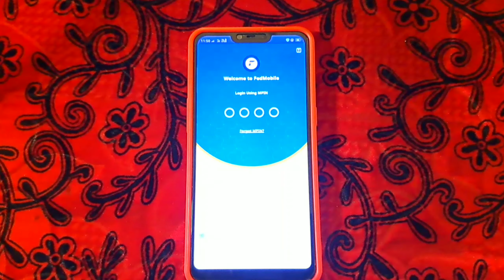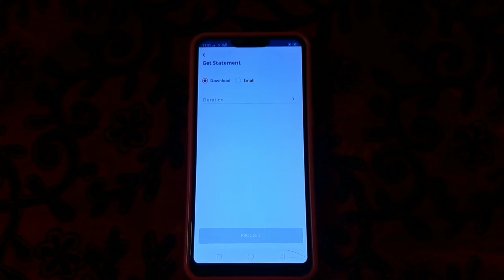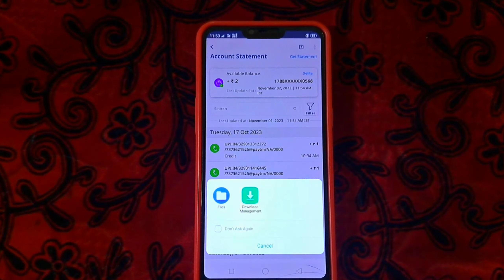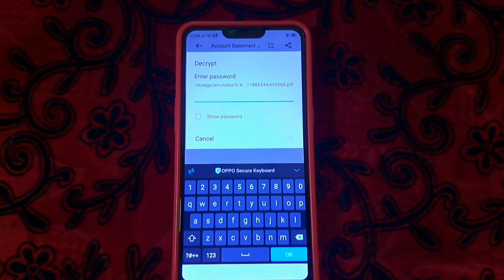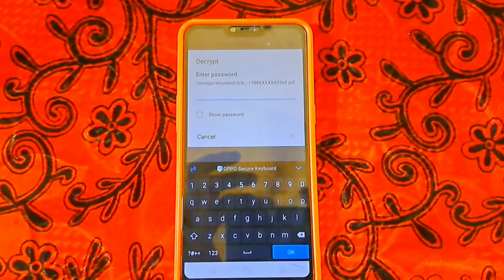How to Federal Bank account Statement download tamil|Federal Bank account Statementpdfformatdownload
How to Federal Bank account Statement download tamil|Federal Bank account Statement pdf Format download

Hai friends welcome to tamil king Arul channel